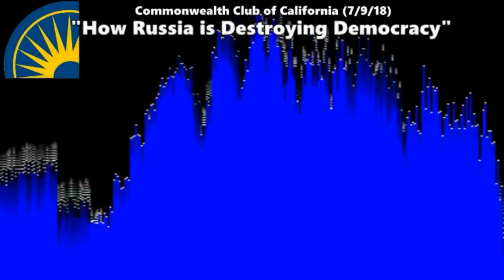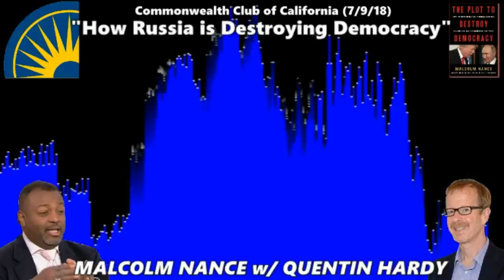How Russia is Destroying Democracy // MSNBC's Malcolm Nance - Commonwealth Club (7/9/18)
Commonwealth Club's Quentin Hardy hosts Malcolm Nance to discuss his new book, "The Plot to Destroy Democracy," and explains how and why Russia is attempting to dismantle democracies worldwide.